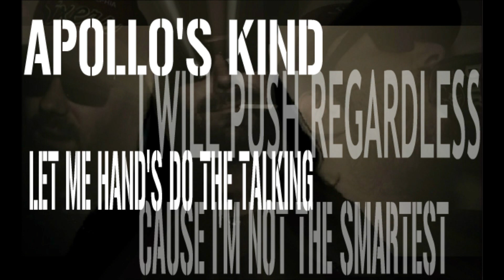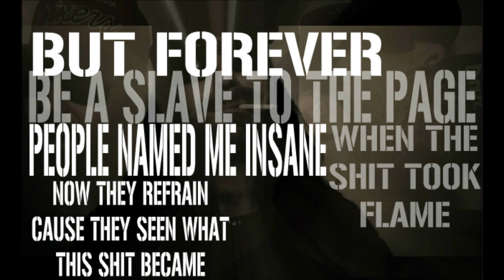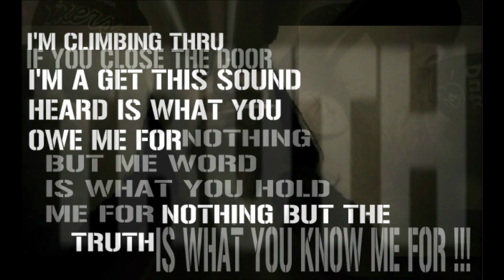SIYO - OWE ME **PLUS TEASER FROM NEW PROJECT**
Wrote and Performed by Simon Young
Produced by Mellow Kid
Mastered by Terawrizt

"JJ 92 AND THE BREAK BEATS" COMING SOON